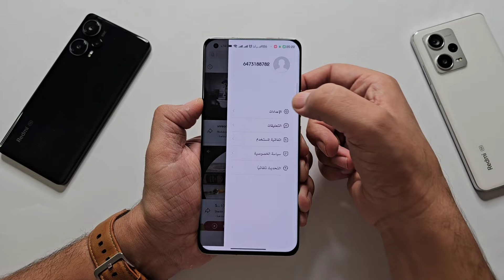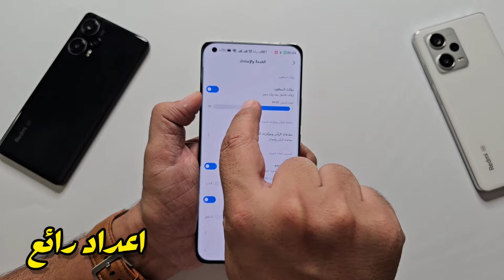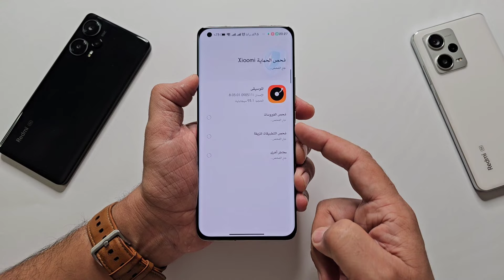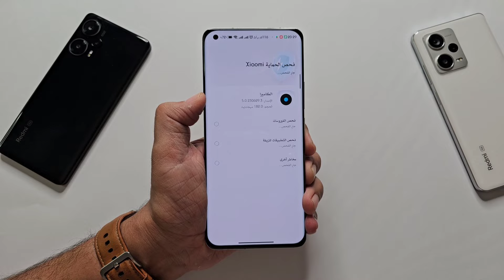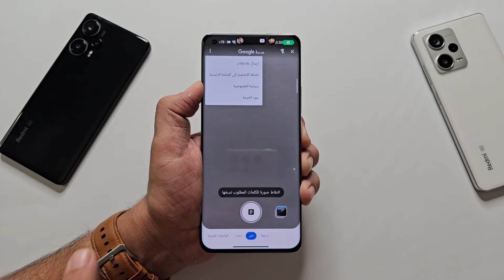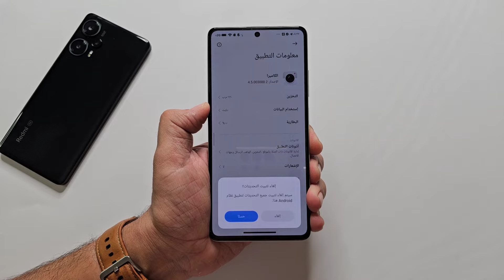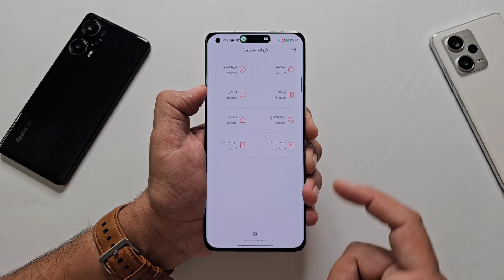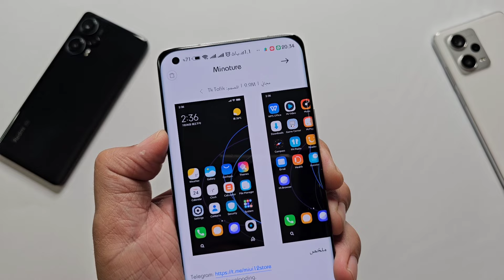حيل واعدادات سرية في هواتف شاومي ستجعلك خبيرا miui 14 update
حيل ونصائح سرية لا أحد يعرفها مع تحديثات MIUI 14 شاومي ريدمي بوكو
حيل ونصائح شاومي ريدمي بوكو: اجعل هاتفك أقوى مما كان عليه من قبل!
شاومي ريدمي بوكو: حيل ونصائح سرية ستجعل هاتفك أكثر متعة

للشراء  من موقع علي اكسبرس AliExpress
يجب أن يكون لديك تطبيق التيليجرام حتى تستطيع تحميل جميع التحديثات المشروحة بالفيديو 👇👇